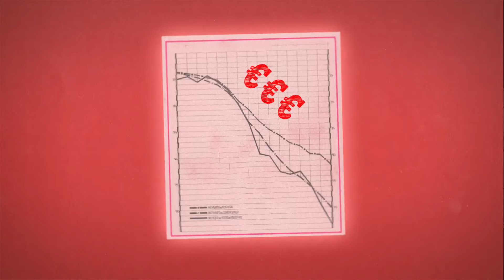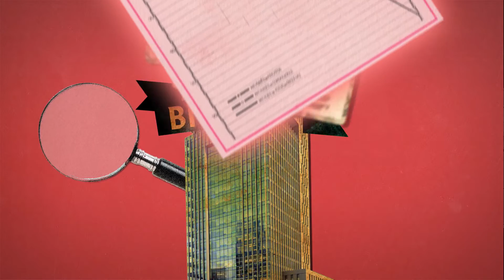ELEMENTARU | Trumpalaikis skolinimasis | Short selling | Pinigų karta || Laisvės TV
Užsidirbti galima net skolinantis. Mėgėjai stipriai rizikuoti renkasi kitokį uždarbio būdą – skolintis akcijas ir jas vėliau parduoti. Skamba kaip eilinis prekiavimo būdas, tačiau kas už to iš tikro slypi?
Šiame „Pinigų kartos” rubrikos „ELEMENTARU” epizode aiškiname, kaip vyksta trumpalaikis skolinimas ir kodėl tai rekomenduojame tik riziką mėgstantiems.